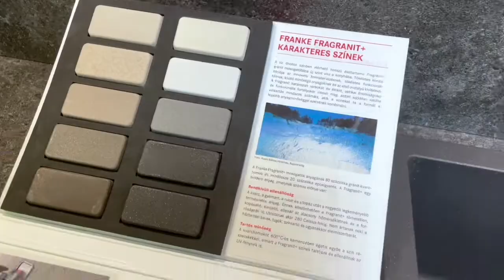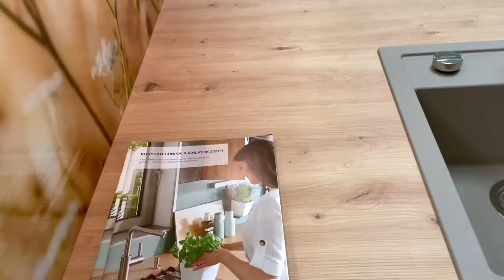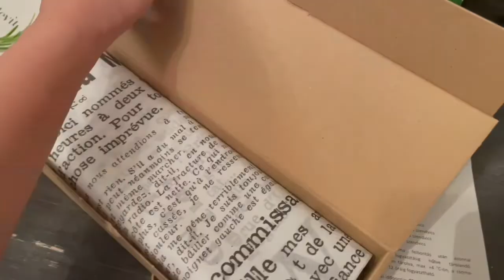MY DIARIES | KITCHEN STUDIO OPENING NG KAPATID NI MISTER | GRABEH PINIGILAN NA AKO UMINOM!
Hi, I'm Twine, a content creator from Philippines but I live in Hungary, Europe. I create videos related to fashion, beauty products/skincare, lifestyle, product reviews, daily vlogs/weekly vlogs, soon travels, and many more. Let's be friends!